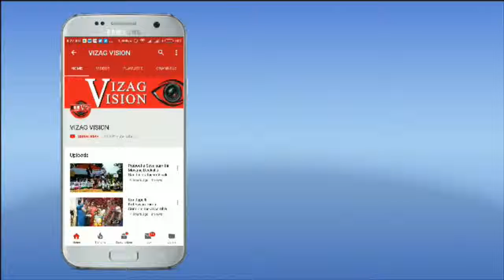Maha Shivaratri 2019 Devotees Rush Beach Bath After One Day Fasting in Visakhapatnam,Vizagvision..